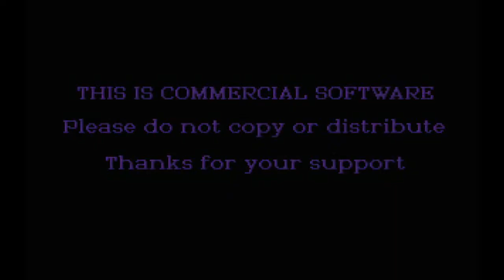Silverball OST : ODYSSEY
Awkward pinball skills incoming!
I won't comment on this one. Focus on the music, not on my spazzing out with the paddles.